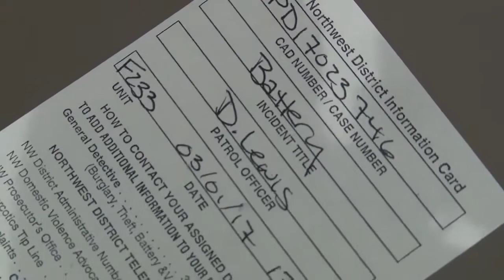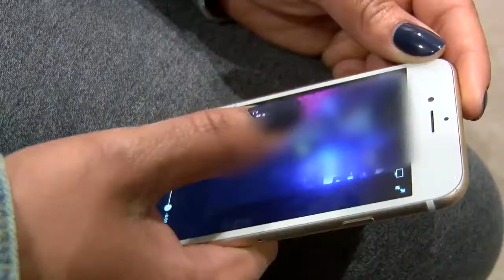Exotic dancers attacked on stage at nightclub on Indianapolis' west side, incident caught on video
Two exotic dancers are recovering after they say they were attacked and robbed at a club on Indianapolis' west side early Wednesday morning.